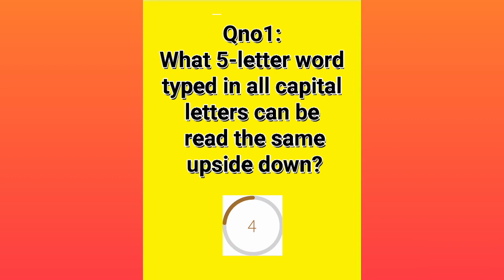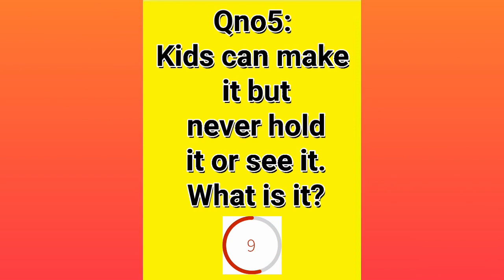5 Easy Riddles Part (3)to Spice Up Your Day| The Ultimate Test of your Mind😲😉🤯|Do answer all😍🥴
Hey there, puzzle enthusiasts and riddle aficionados! Ready to put those brain cells into action? Imagine the thrill of cracking codes, unraveling enigmas, and experiencing those "aha!" moments that make you feel like a genius. Whether you're a beginner or a seasoned riddle solver, there's a challenge waiting for you that'll keep you entertained and your brain buzzing. So, grab a pen, gather your wits, and let's dive headfirst into a world of cool, quirky, and utterly mind-blowing riddles. Get ready to conquer the puzzles and unlock the satisfaction of being the ultimate riddle master!

Train your brain daily to become a problem-solving genius! Challenge yourself to think beyond boundaries.

 Musician:Got Jax
 Album:Got Jax